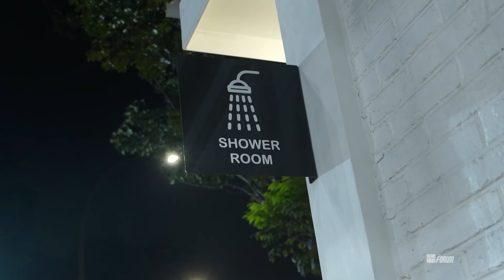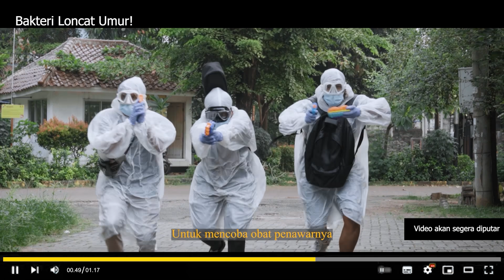GJLS ACTIVITY - LATIHAN RUTIN GJLS FC